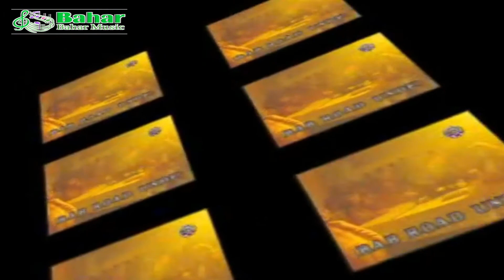Farhad Darya - Farhad Darya khelwate ko - Old Afghan Song HD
Farhad Darya best old song.